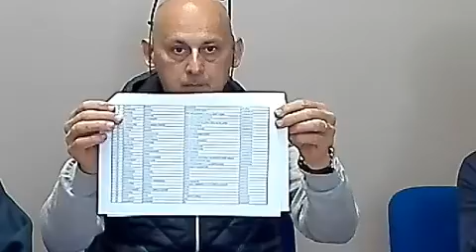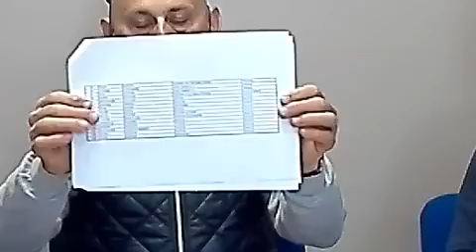Sorteggio componenti commissione esaminatrice incarico Direttore nefrologia di Tradate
Sorteggio componenti commissione esaminatrice per avviso pubblico per il conferimento di incarico quinquennale per la copertura di n. 1 posto di direttore - disciplina di nefrologia della struttura complessa nefrologia tradate di questa ASST